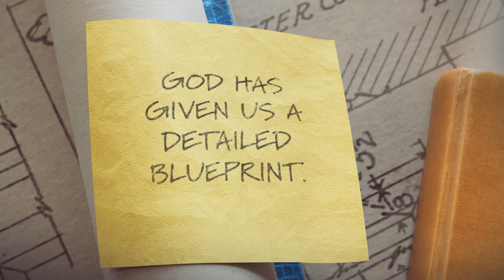Firm Foundation Trailer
Starting January 7th.
This is a 7 week series based off principles found in Peter Scazzero's Book Emotionally Healthy Spirituality.